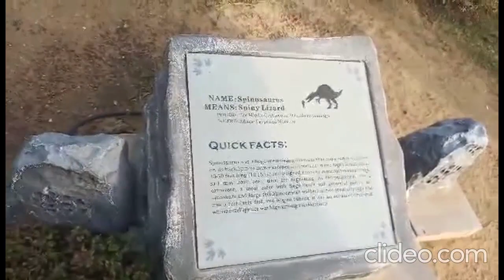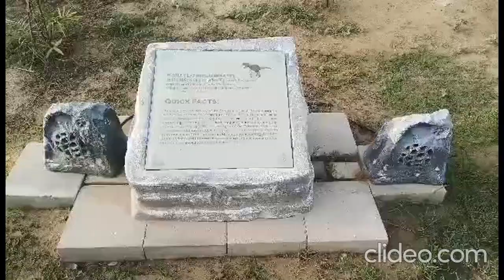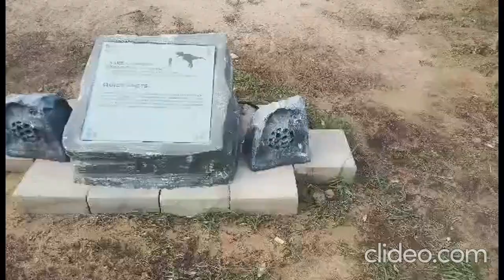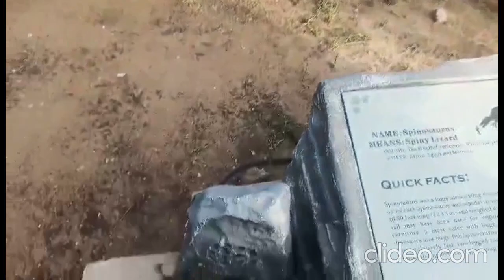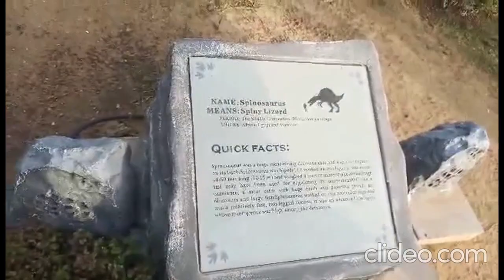Daino Safari Park